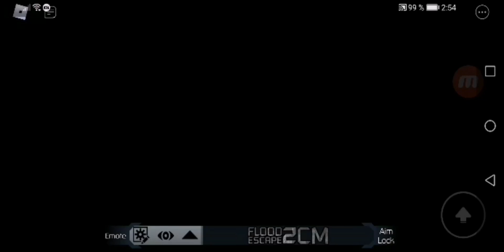[FE2] Castle Savannah [Hard]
ID: z+1c/e1